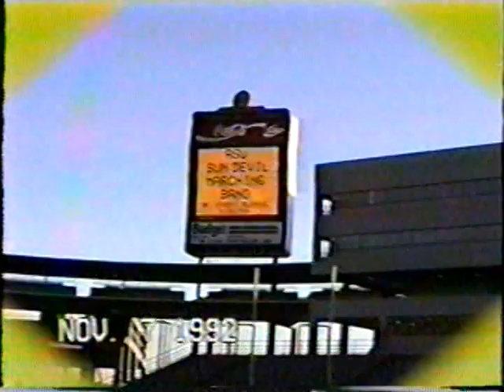1992 ASU Marching Band at ASU Band Day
Including Bohemian Rhapsody